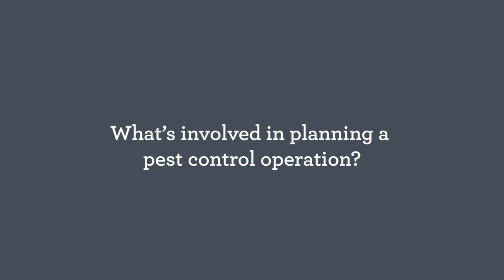Planning a 1080 operation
Martin Rodd from Department of Conservation talks about how we choose the method of pest control, and what goes on during a 1080 operation.